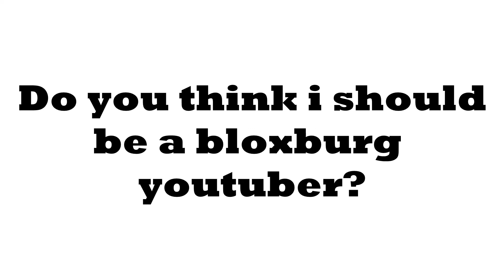Changing to a bloxburg youtuber!?